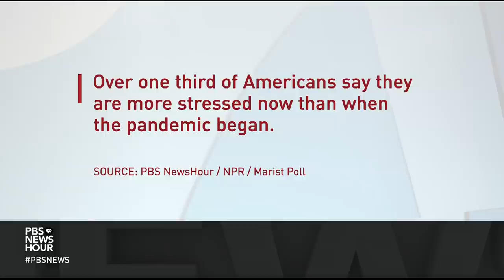Merck's antiviral pill may help beat COVID-19, but vaccines and testing still needed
Although COVID-19 vaccines help reduce the spread of COVID-19 and resulting deaths, there have not been many good or easy treatment options for the actual virus. But a new antiviral drug from Merck offers hope for keeping patients infected with COVID-19 out of the hospital and alive. Dr. Nahid Bhadelia, an infectious disease specialist at Boston University, joins William Brangham to discuss.